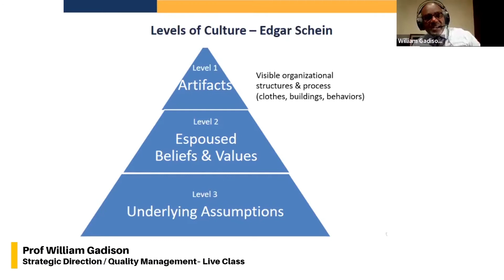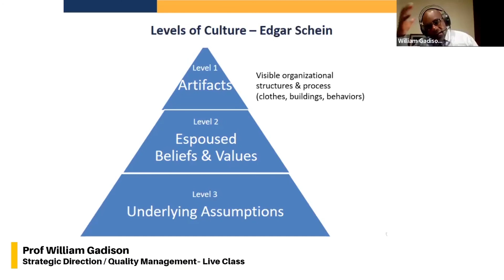Levels Of Culture - Strategic Direction / Quality Management Live Class - QUALIFI Level 7